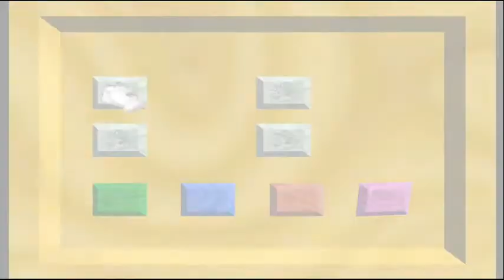Vidéo-Détente - Super-Mario 64 (episode 01)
Deuxième vidéo détente qui sera cette fois sur Super-Mario 64, un jeu tout simplement épic depuis de nombreuses années. Avec un magnifique fail vennant de ma part, bonne vidéo à tous !